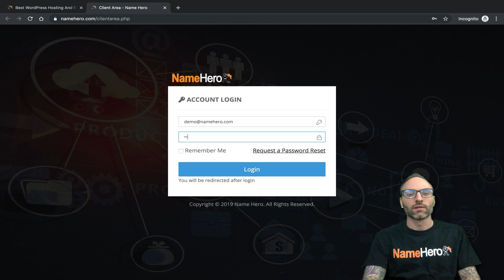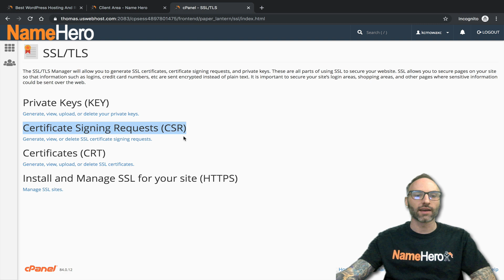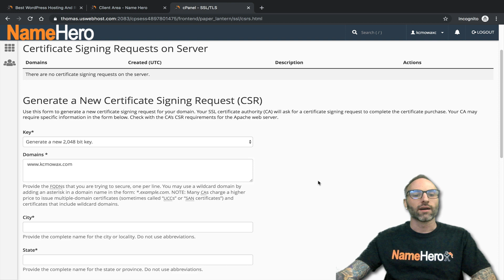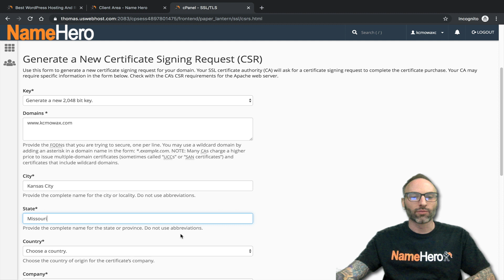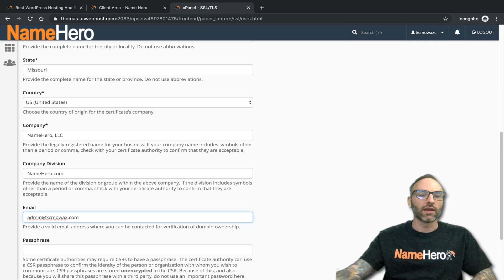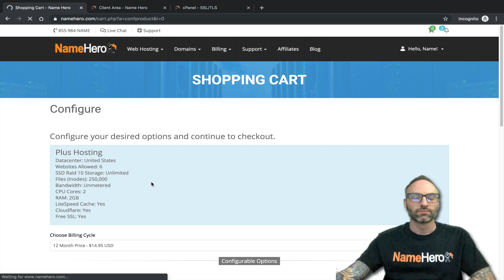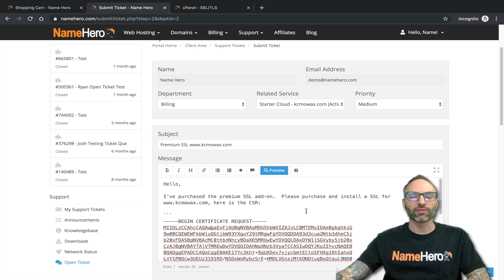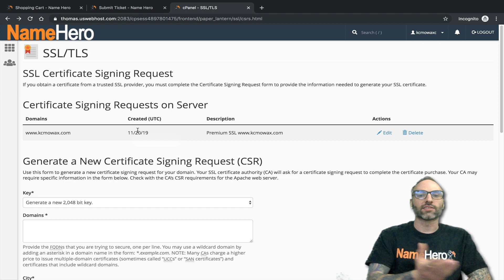How To Generate a New Certificate Signing Request (CSR) in cPanel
In this video I show how to quickly and easily generate a New Certificate Signing Request (CSR) inside of cPanel.  Of course, SSL is free and automatic on ALL web hosting packages at NameHero, but if you’re wanting to purchase a premium SSL certificate for any reason (i.e. eCommerce) you will need this request in order to generate the certificate.

You can learn more about our world-class cloud Web hosting